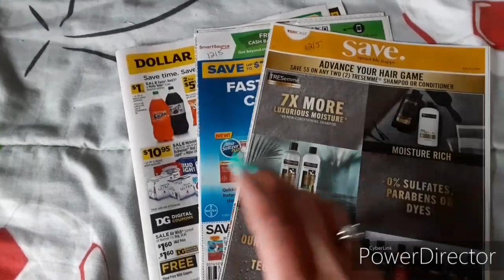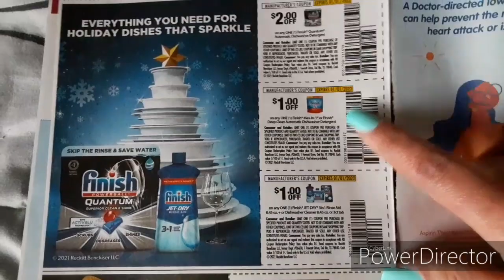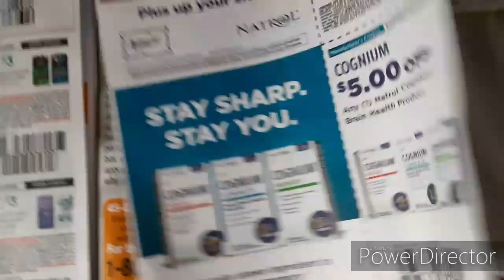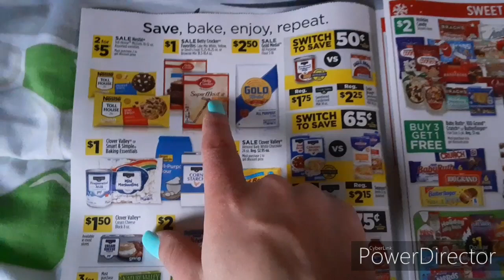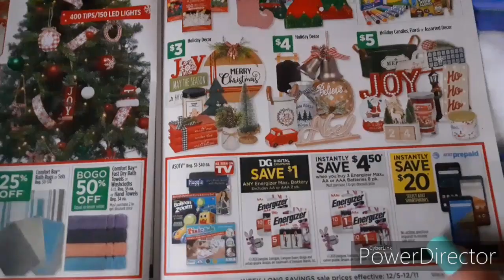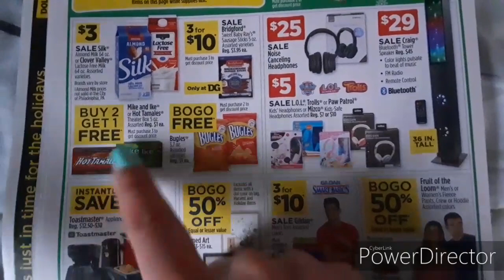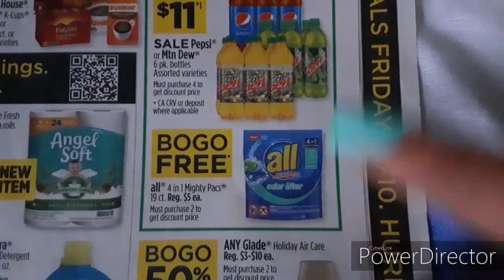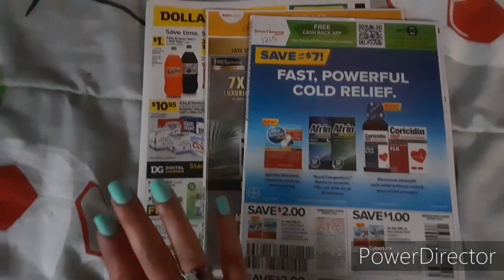🎄3 DAY SALE🎄INSERT & DG AD PREVIEW🎄EARLY ACTIVATION🎄DOLLAR GENERAL COUPONING THIS WEEK 12/5-12/11🎄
Coupontom.com
Southernsavers.com

•Whole Inserts
Bqsavings.com
SundayCouponInserts.com
Klip2save.com